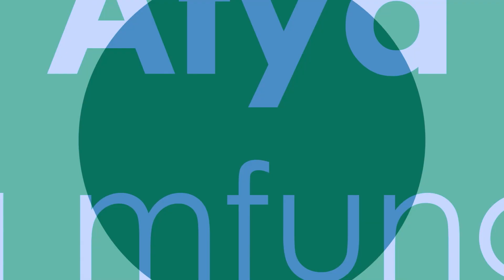#18 TATIZO LA VIDONDA VYA TUMBO KATIKA AFYA YA MFUNGAJI | DR MWIMBE | RAMADHAN1445 - 2024